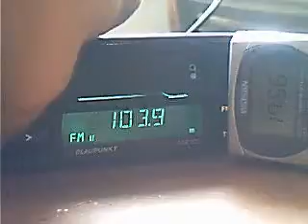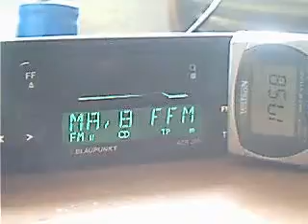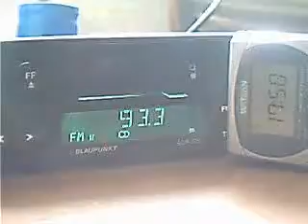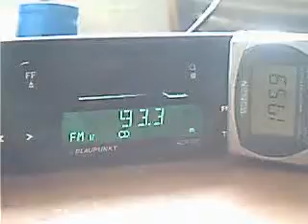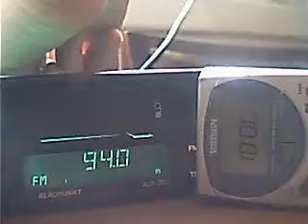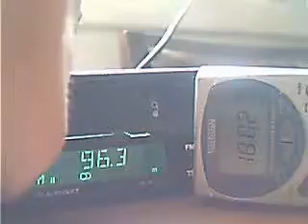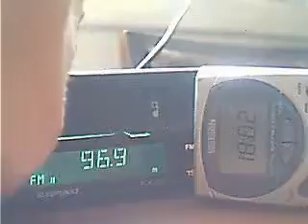fm dx italian sporadic-e in bucharest summer 2008